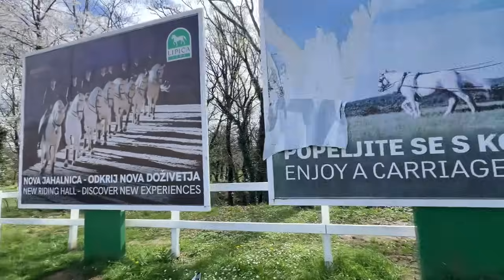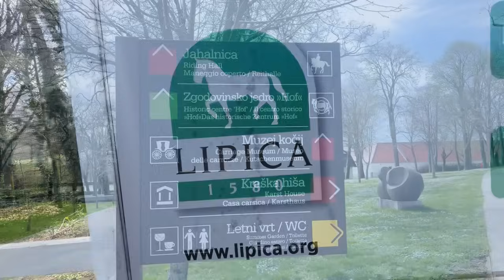🥰TRENZAS AFRICANAS(LOOK 💇🏽‍♀️NUEVO) COMPRAMOS PLANTA🪴DE FRESA🍓/ VIAJE🚘A LIPICA🎠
EQUIPOS CON LOS QUE  TRABAJO PARA LOS VIDEOS DE YOUTUBE :
EDITOR : INSHOT , WONDERSHARE FILMORA
CAMARA : TELEFONO IPHONE ,CAMARA CANON